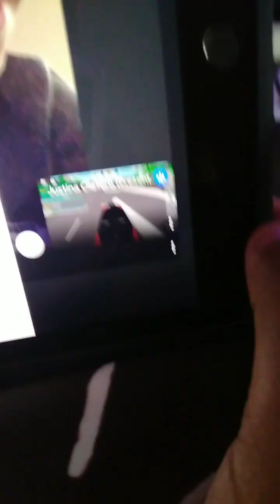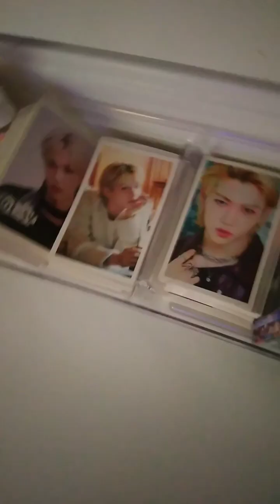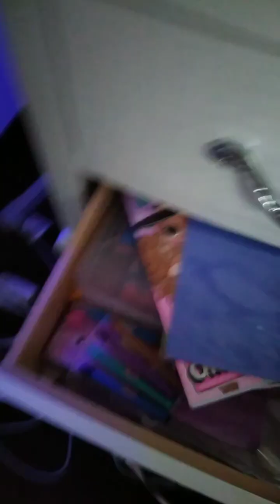My room tour||ft my sister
my sisters channel @Carlos_plays155